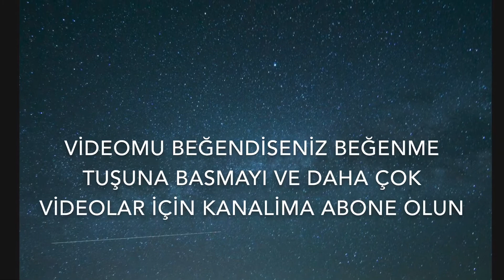Top 5 çok iyi yeni diziler .